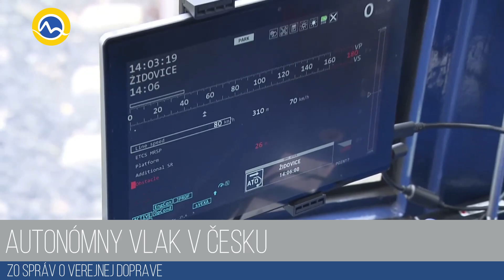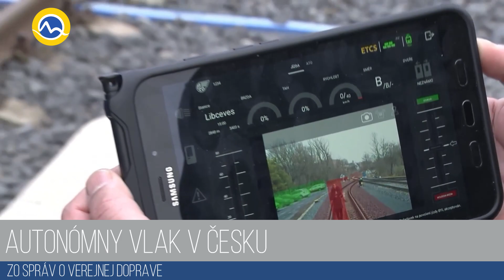Autonomný vlak v Česku 15.12.2021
Autonomný vlak v Česku

Spravu priniesla televizia Markiza 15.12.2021